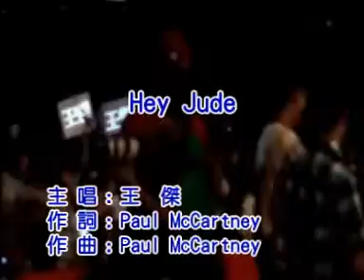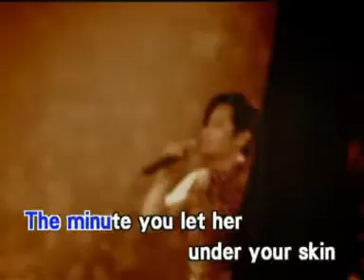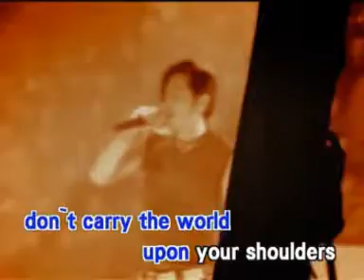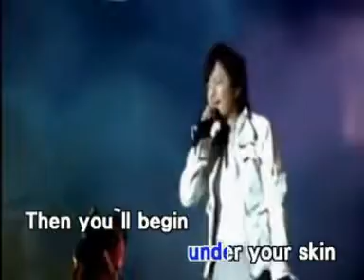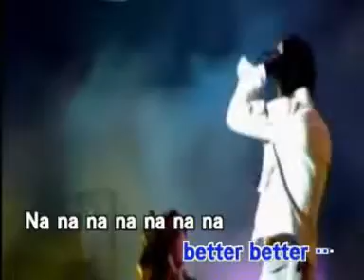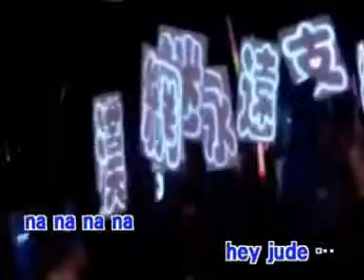Hey Jude-王傑